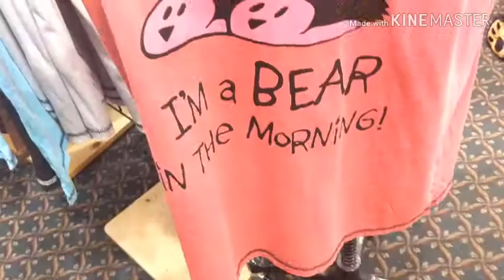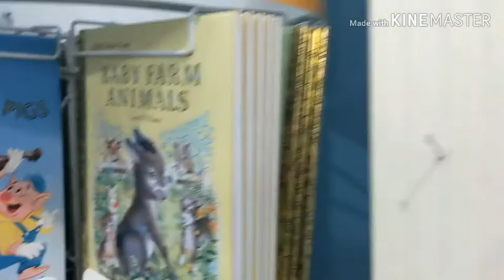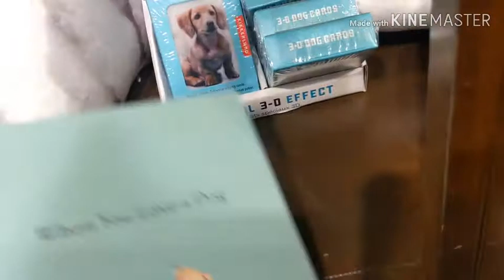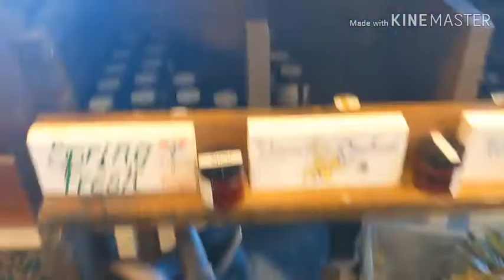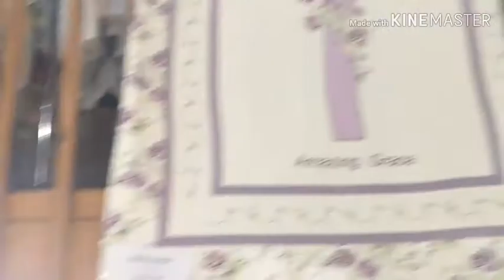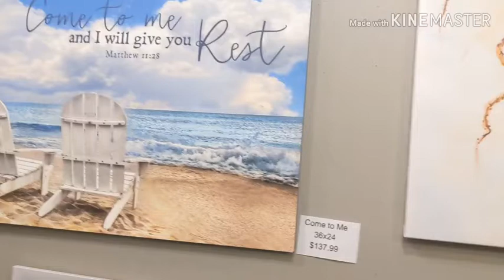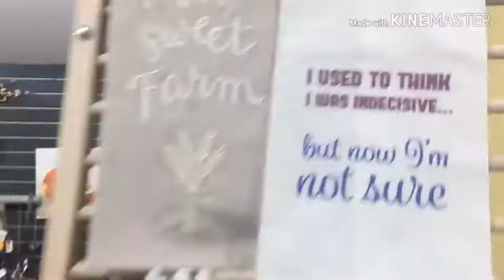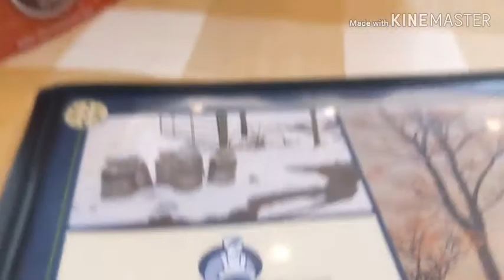FAMILY DINNER AT DER DUTCHMAN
We travelled 42 mins to have our dinner
My husband was craving for amish food so we ended up going to Der Dutchman in Plain city

plain city